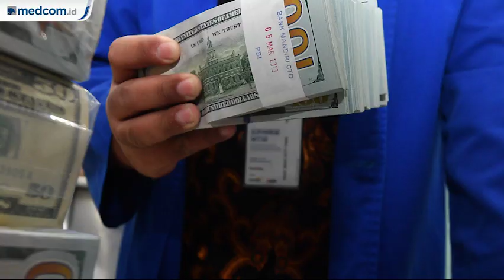PT Garuda Indonesia Tbk Ternyata Rugi USD175 Juta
PT Garuda Indonesia Tbk (GIAA) mencatat kerugian yang terungkap dalam laporan keuangan Tahun Buku 2018. Laporan keuangan tersebut merupakan penyajian ulang perusahaan setelah diminta melakukan restatement atau penyajian ulang oleh Otoritas Jasa Keuangan (OJK).

Garuda Indonesia sebelumnya diberi sanksi oleh OJK karena menyajikan laporan keuangan Tahun Buku 2018 tidak sesuai standar akuntansi. Dalam materi public expose di keterbukaan informasi BEI, Jumat, 26 Juli 2019, maskapai pelat merah tersebut nyatanya merugi USD175 juta. Sedangkan sebelumnya, pada laporan keuangan yang dilaporkan perusahaan mengklaim untung USD5 juta.

Pendapatan usaha lainnya yang sebelumnya diklaim USD278,8 juta juga berubah. Dalam penyajian laporan keuangan yang baru pendapatan usaha lainnya hanya USD38,9 juta.